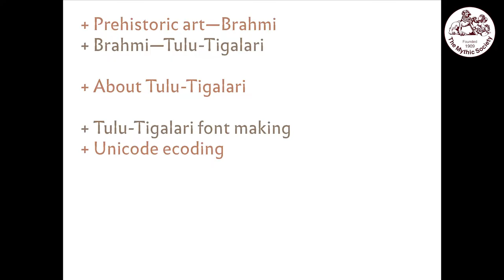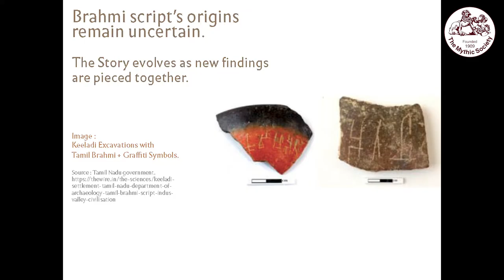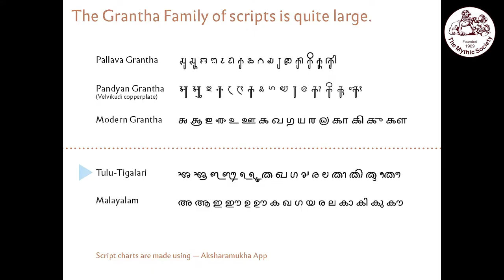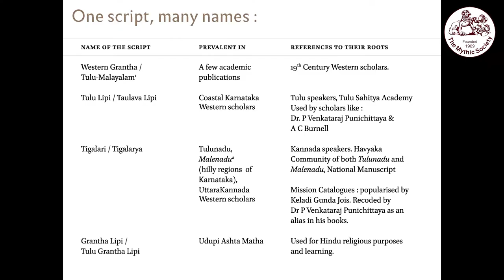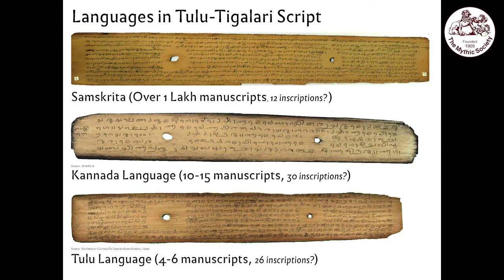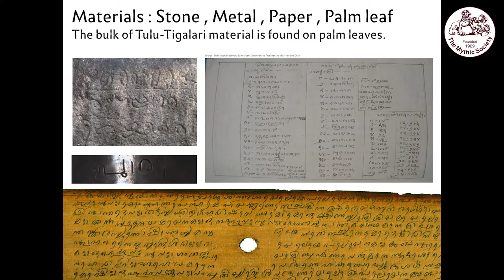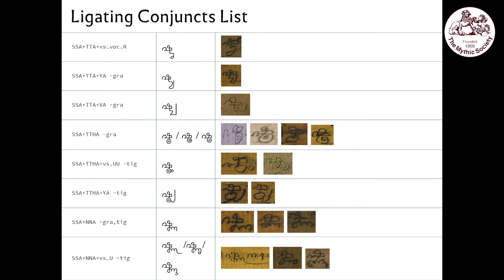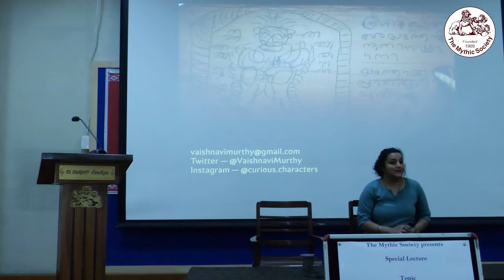Taking a close look at the Tulu-Tigalari script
Talk by Vaishnavi Murthy (Independent Designer and Researcher)
Sunday, 4th December 2022 at The Mythic Society, Bengaluru